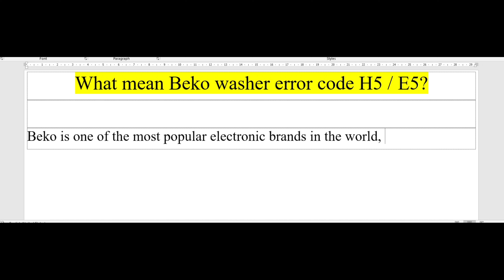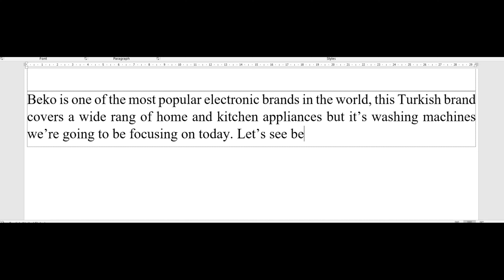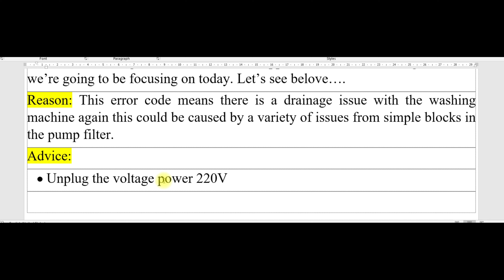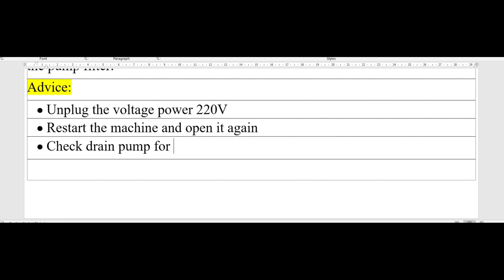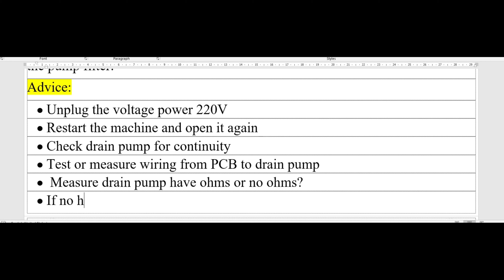how to fix beko washer error code h5 | e5